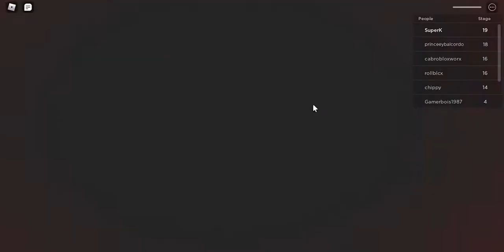Escaping scary pizzaplace (Papa Pizza's Pizzaria Roblox.)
Can I escape?